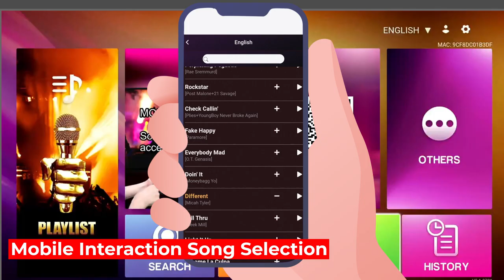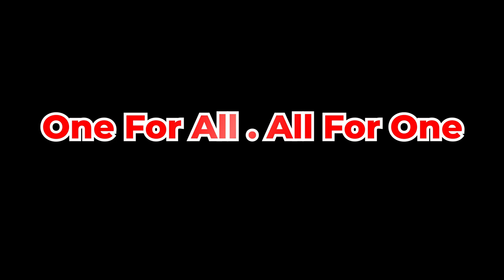Jaz Piper All in one Home Karaoke System commercial video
Boost your sales with explainer video at affordable price.Your budget,we work with it!
Looking for motion graphic services for your product?
We shall produce an identifiable motion graphic  branding video of your company image & a stunning adverting video to boost your company sales